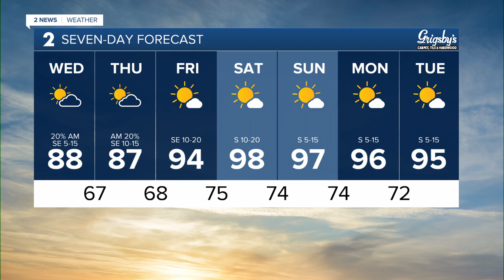Below average temps with a few showers this morning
Meteorologist Anne Brown has your forecast for Aug. 21, 2024.